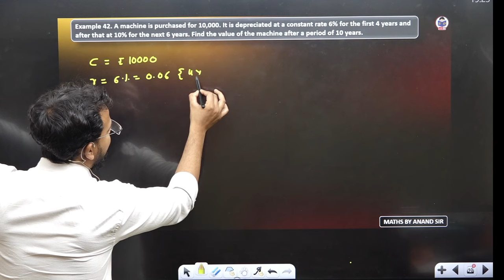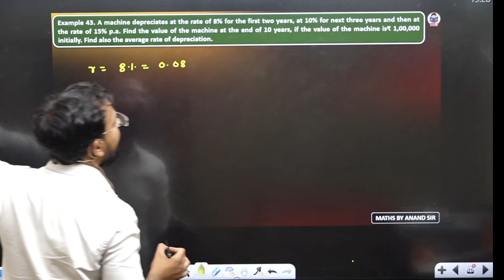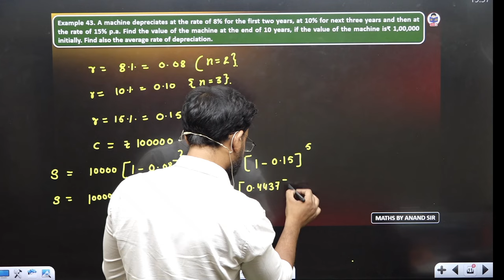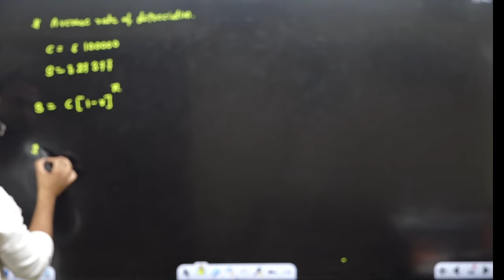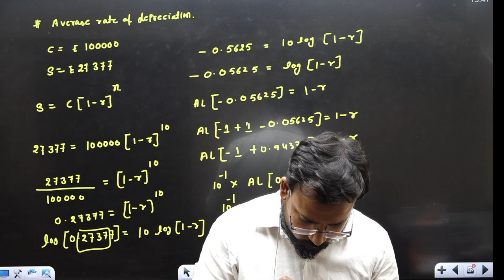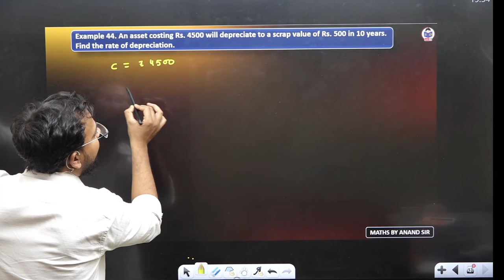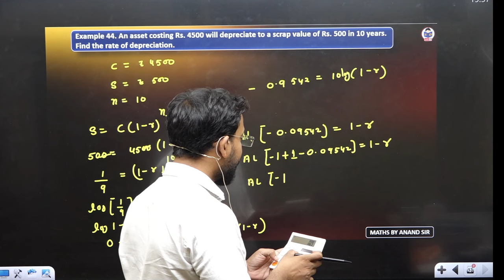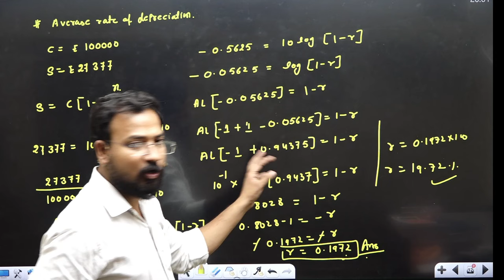Average rate of Depreciation | Mathematics of finance | Part 19 | Business maths for bcom